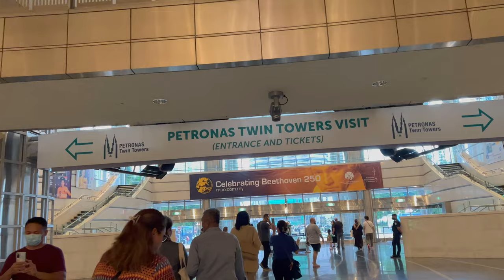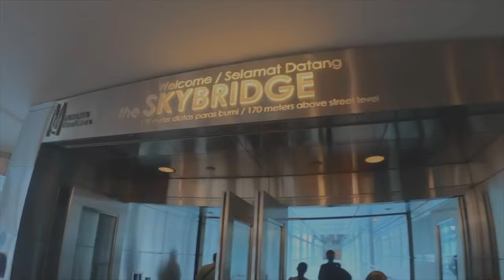KLCC Petronas Towers vs Menara KL Tower Observation Deck | Kuala Lumpur | Malaysia | V Log - Hindi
In this video I have compared Petronas Twin Observation Deck with KL Tower Deck.

The Petronas Towers, also known as the Petronas Twin Towers or KLCC Twin Towers, are 88-storey supertall skyscrapers in Kuala Lumpur, Malaysia, standing at 451.9 metres.Currently the 12th tallest building(s) in the world and holding the record for world's tallest twins, the Petronas Twin Towers are as iconic to Malaysia as the Eiffel Tower is to France.The towers are named after the main occupants of the building. Petronas, the national oil company of Malaysia.

On the other hand Kuala Lumpur Tower, also known as KL Tower and KL421 is a 15-story, 420.7-meter-tall telecommunication tower in Kuala Lumpur, Malaysia. It is the world's 7th tallest tower, also, Malaysia and Southeast Asia's tallest tower.

Moreover, I have also covered a bit world second largest / tallest tower in the world Warisan Merdeka Tower.